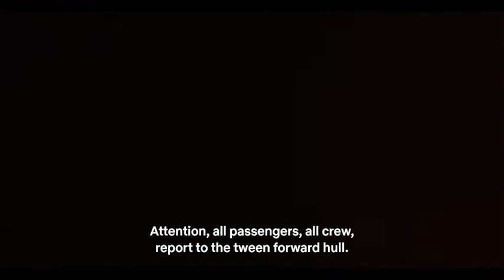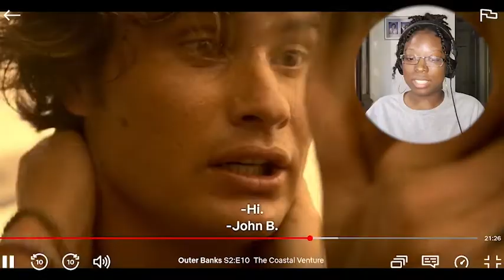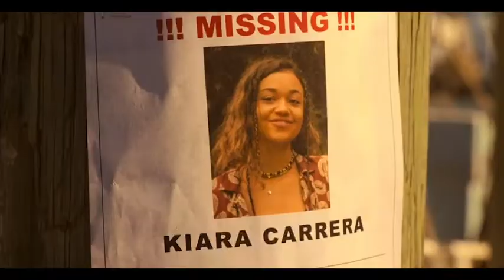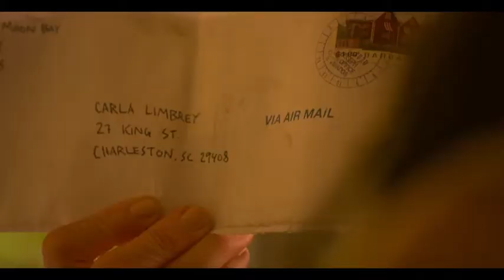*Watching Outer Banks Season 2 Finale* It's Not Over!!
What a fun episode. Though I was focusing more on the romance between everyone rather than anything else...Oh well! Great season.

Website for book recommendations: TheBooksYouDemand.com